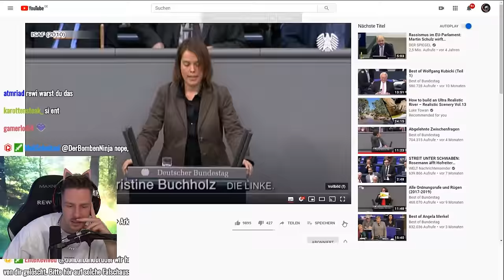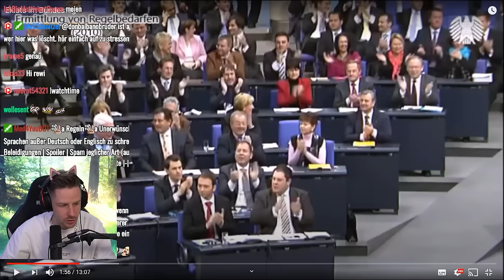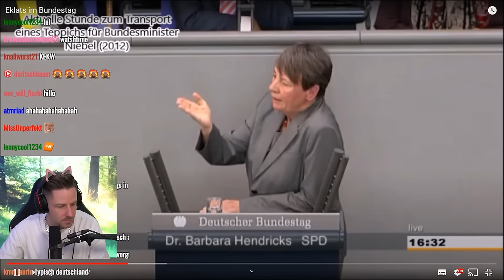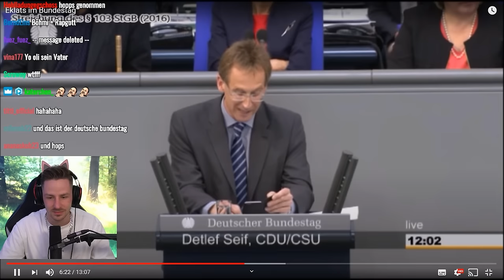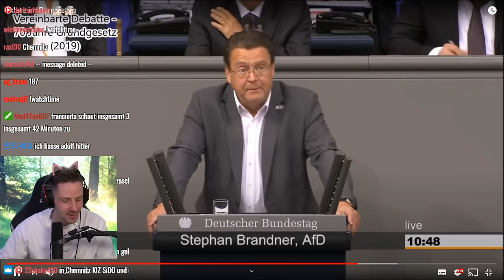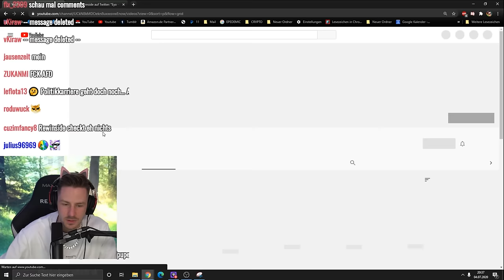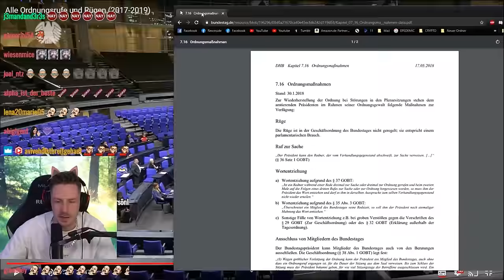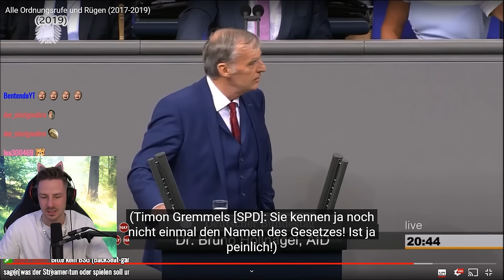Reaktion auf Alle Ordnungsrufe und Rügen (2017-2019) | Kleiner Ex Kurs in die Politik mit REWI